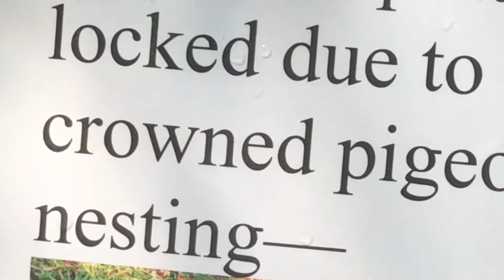Weird pigeon nesting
Sylvan Heights Bird Sanctuary, Scotland Neck, NC. June 22, 2018